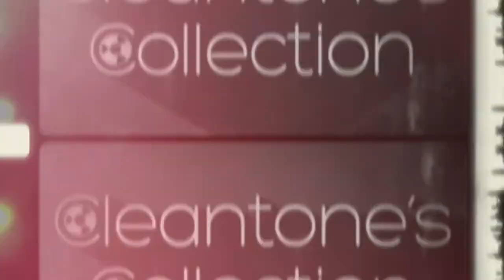The Z3 "My Guitar Wants to Kills You Mama, Pygmy Twylyte" (6/1/14 Pomfret, CT) Multicamera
Here is the line edit from the webcast with the multitrack audio. The full audio is available on Episode 6&7 of Cleantone's Collection on iTunes, TuneIn, Stitcher, as well as the site below.
Camera: Matt Vallo & Ken Raflowitz
Audio & Broadcast Edit: Clinton Vadnais